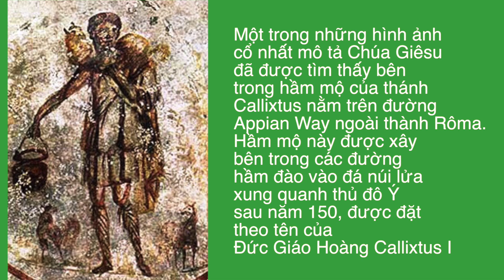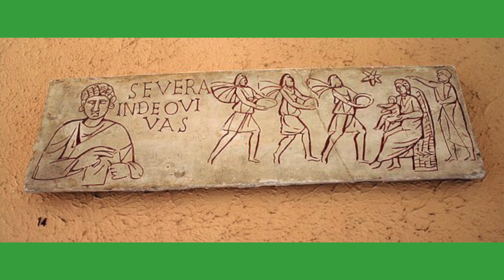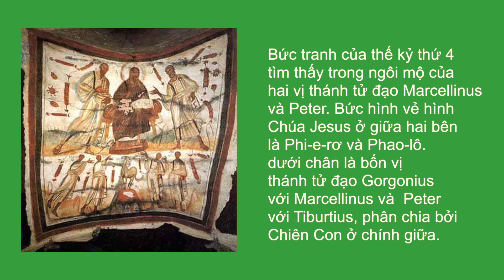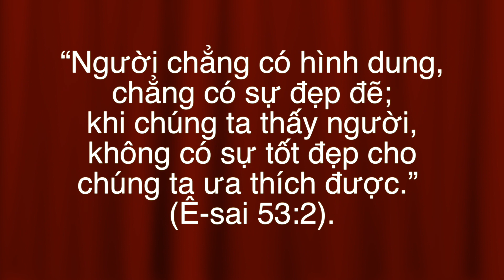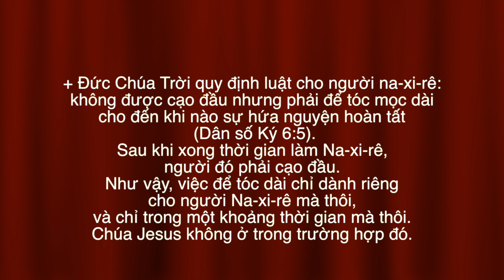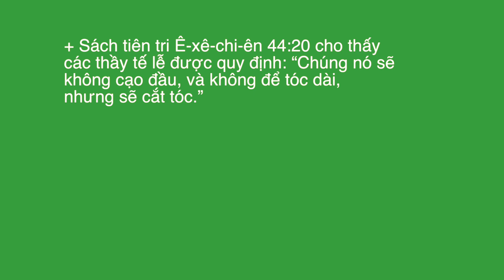sbtn thang 2 tuan 1 final- Có Nên Treo Hình Chúa Trong Nhà Không ?